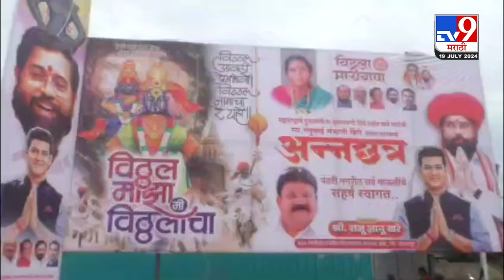Pandharpur | पंढरपुरात मुख्यमंत्री एकनाथ शिंदे यांच्या मातोश्रींच्या स्मरणार्थ मोफत अन्नछत्र | tv9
Pandharpur | पंढरपुरात मुख्यमंत्री एकनाथ शिंदे यांच्या मातोश्रींच्या स्मरणार्थ मोफत अन्नछत्र | tv9 live